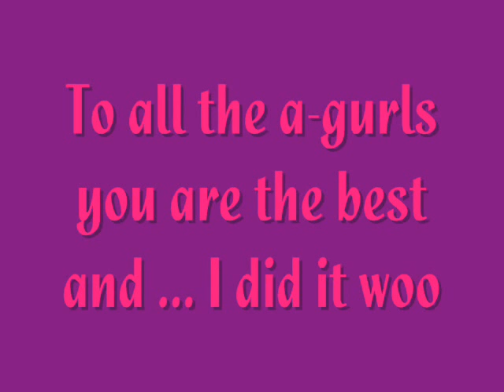THE LLAMA SONG!!! [BY HANNAH]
a song about llamas!